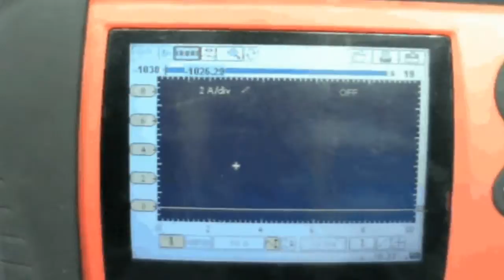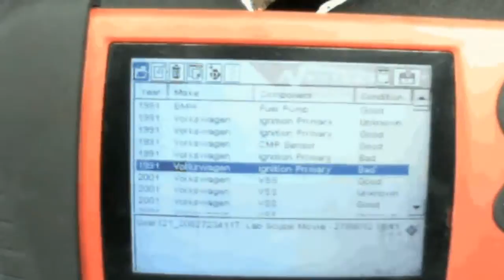1991 Vanagon Tachometer Bounce...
Vanagon had a "bouncy / twitchy" tach needle at idle... also, when starting the engine, it sounded like the timing was out.

Using a scope to watch Coil Current Ramping it was evident that there were multiple coil firings occurring... kind of like an MSD Multi Spark system.

Checking the Distributor Hall Sensor signal, verified that the hall sensor was ok.

I disconnected the tach from the coil to eliminate the tach as a possible cause... no change in behavior.

A good used ECM fixed this Van! Sorry, forgot to record the "good" tach & current ramp.